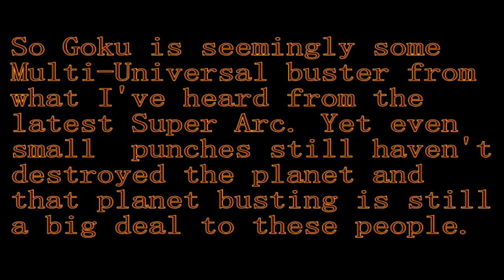My opinion on Moro Arc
Just a quick video to tell you guys Im alive. I'll try to get video uploaded soon. A lot of has happened so I've barely been on. Thank all of you for caring about me.  I still love Dragonball btw, I just don't like Dragonball Super.